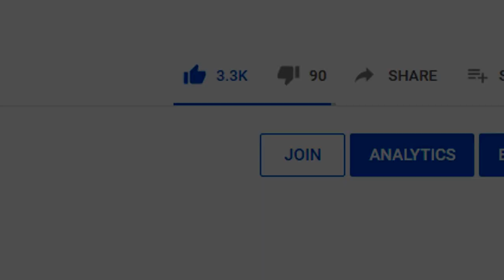I have 6 Months to Earn Max Cash... Or Else! Flipping to Max Cash #1 [OSRS]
Hey guys, and welcome back to the continuation of my flipping series. As many of you know I recently managed to acquire a twisted bow from 1gp. It took me 9 months to complete, but I did it.

The support on that series was amazing, and I have decided to carry it on all the way to max cash and maybe beyond.

Going forward I am aiming to try and earn max cash in under 6 months. To complicate things a bit more I am now going to be taxing myself 1/3 of my profit(33%). I am going to be giving this money directly to my main account. This will be for maxing certain skills in the quickest way possible. A main video will be out in a few days.

If I fail my goal I will be having another drop party of 100-200m. This is more of a reward for you guys, and less of a punishment for me. let me know if you have any suggestions!

Clan Chat:
"FlippingOSRS"

-All Day Ray
-Jared Rutherford
-Michael